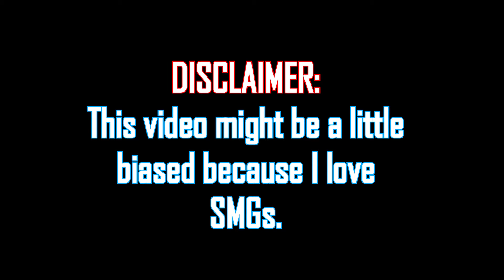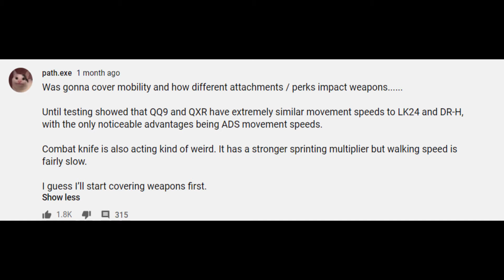The SMG Meta is Dead in Call of Duty Mobile.. (Season 1 / Season 14)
Submachine guns need a buff in COD Mobile.

Timestamps:
0:00 Intro
1:22 The problem with SMGs in COD Mobile (Why are SMGs "weak" now)
3:50 I don't dislike Assault Rifles
4:29 3-Shot assault rifles dominate the meta
4:48 "Solutions" to Buff SMGs
6:24 Outro